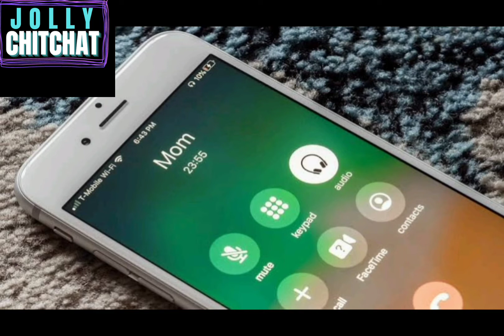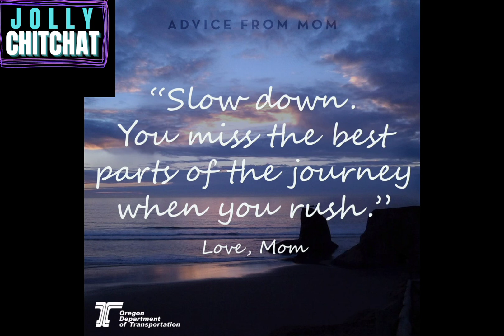I MISS YOU AMMA | JOLLY CHITCHAT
Hello everyone,

thanks for all the support till now and love that you have showered on us.

Today I'm here to talk about my mother and any mother.
What do you call your mother, mom, mama, amma, Ummi, ammi, maatr, something else?
but the feel is the same.

motherland daughter relation
motherland sons relation